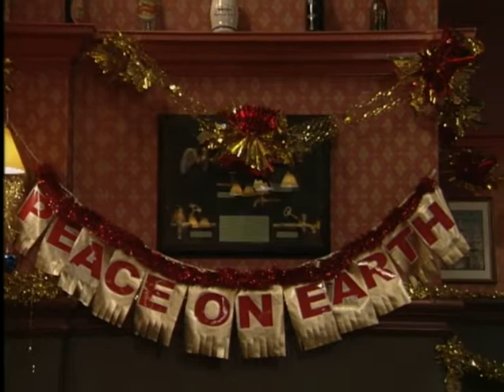25th December 1998 (Episode 1)